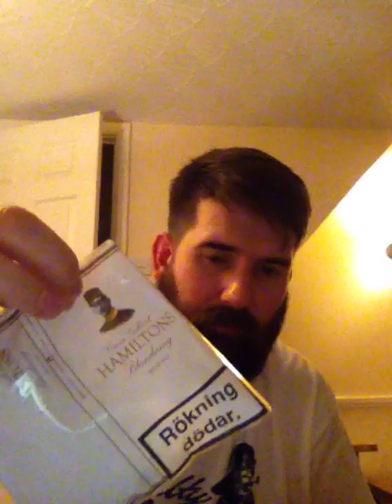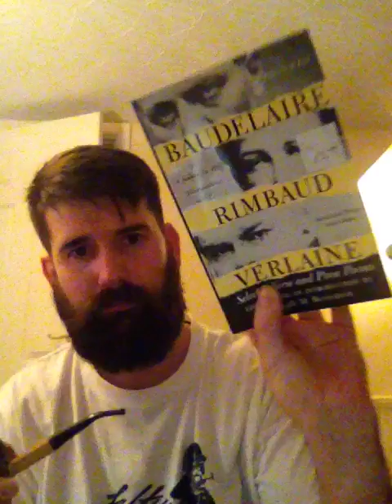VR to Smokey Dan, reading some Arthur Rimbaud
VR to Smokey Dan! I decided to read The Sleeper In The Valley by Arthur Rimbaud.